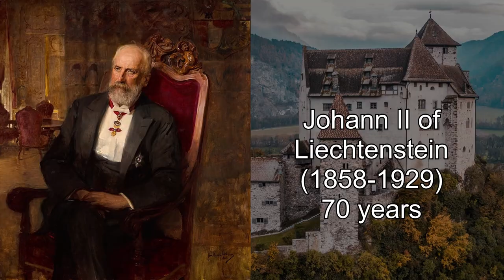Top 10 Longest Reigning Kings and Queens in History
History is full of great rulers, and some live long enough to reign for decades even surpassing a half century. This list only includes monarchs of verified birthdates and of sovereign nations. It also includes the minority rule of monarchs.

00:00 - Intro
00:30 - Honorable Mention
00:45 - Jaime of Aragon
02:12 - Victoria of the United Kingdom
04:03 - Fernando of Sicily and Naples
06:02 - Chan Imix K'awill of Copan
06:37 - Franz Josef I of Austria-Hungary
09:40 - Kʼinich Janaabʼ Pakal of Palenque
10:10 - Johann II of Liechtenstein
11:15 - Bhumibol Adulyadej (Rama IX) of Thailand
12:30 - Elizabeth II of the United Kingdom
13:43 - Louis XIV of France